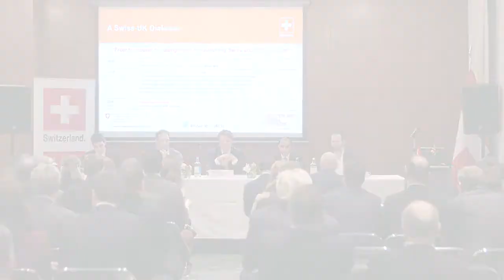Embassy of Switzerland InsurTech discussion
A panel event held at the Embassy of Switzerland, London on 9th February 2017 on Innovation in Tech for Insurance.

Panellists:
Jags Rao, Head of Blockchain Initiatives, Swiss Re
Stuart Domingos, CFA, Zurich Insurance Group
Michael Stemmle, CEO & Founder, additiv AG
Mathias Wegmüller, Co-Founder, Qumram

Moderator:
Oliver Ralph, Financial Times

Introduction:
HE Dominik Furgler, Ambassador of Switzerland to the UK